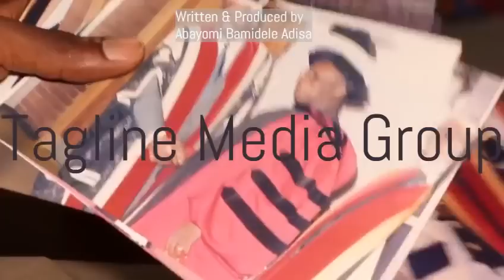TRAILER OF OLUSEGUN OBASANJO PRESIDENTIAL LIBRARY DOCUMENTARY